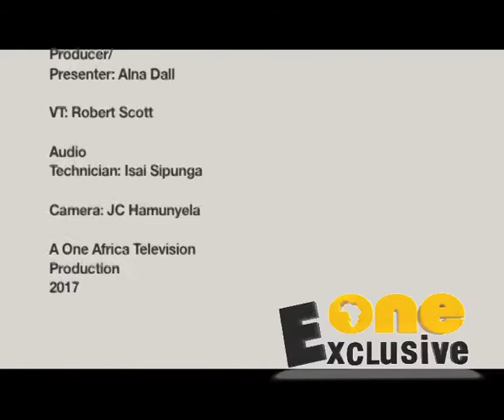Ambassador Anne Saloranta on Finland and Namibia's long friendship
by: Alna Dall

Finland and Namibia share a long and fruitful friendship, which originated in the early 1900s when the first Finnish Lutheran missionaries settled in Northern Namibia.
Finland had an active role in helping Namibia achieve it’s Independence and Mr. Martti Ahtisaari, who later became President of Finland, played a key role in Namibia’s current political stability.
Since Independence, our relationship with Finland has grown and the country is one of our largest donors. With us in studio to talk about the relationship between our countries as well as the numerous projects which their Embassy is busy with in Namibia, is Her Excellency, Anne Saloranta, Finnish Ambassador to Namibia.